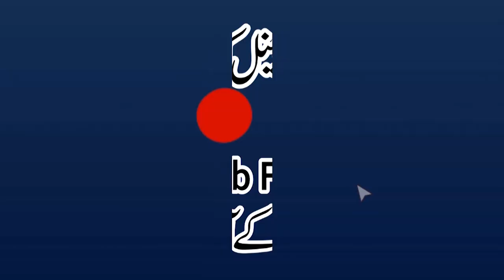Husn E Muhammad ﷺ BY Qari Muhammad Yaqoob Faisalabadi 09 10 2020 حُسنِ محمد ﷺ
Al-Fajr Presents
Dar-ul Tauheed
Muhammad Mansha
ALWADUD
Arslan Graphics
Khalis Deen
Aamir Mukhtiar

جامع مسجد محمدی اہلحدیث کیرکلاں پائپ سٹاپ گرین ٹاؤن لاہور
jamia masjid muhammadi ahle hadees kir keer kala kalan green town lahore lhr